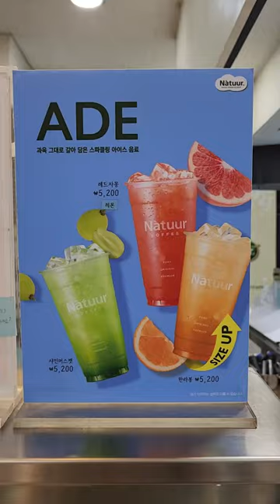Orange Food ONLY 🧡😍 /korean snacks